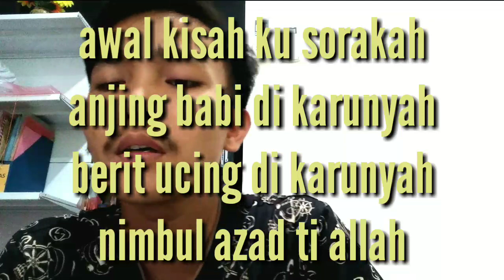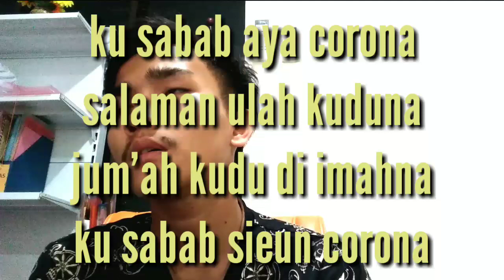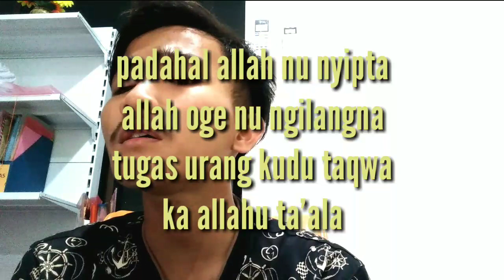Syairan viral virus corona part 2 sad for indonesia